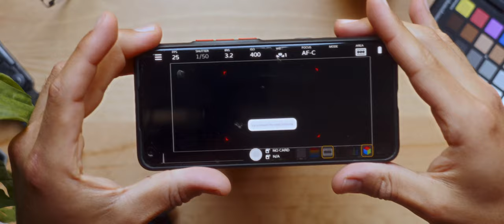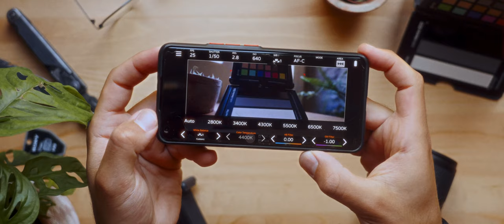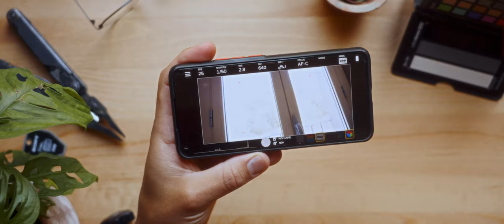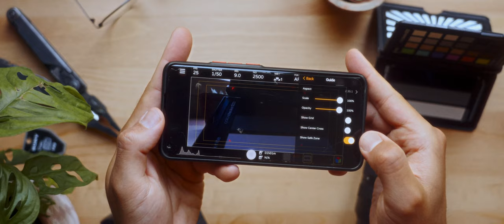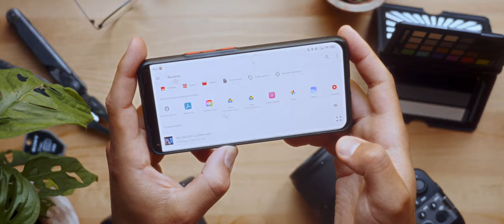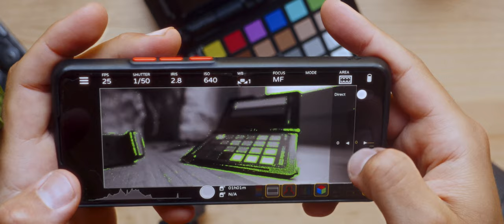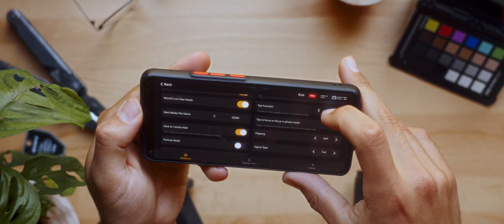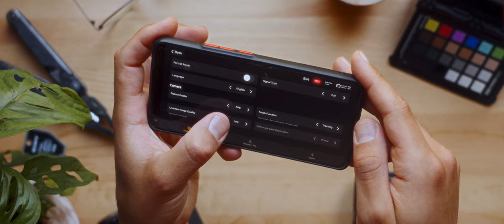🖥EL MONITOR+ BARATO DEL MUNDO💸 para cámaras SONY alpha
Os traigo un tutorial y una guía de la App Monitor+ o MonitorPlus para Android y iOS en Español.

Monitor+ o MonitorPlus es una aplicación que convierte tu dispositivo en un monitor de campo profesional para cámaras Sony Alpha. ¿Pero me sirven todas las cámaras Sony para poder usar esta App?

👇🏼ÍNDICE DEL VÍDEO👇🏼
00:59 Inicio y enlace a Monitor+
02:26 Controles básicos de Monitor+
04:57 Herramientas profesionales en Monitor+
05:23 Medidor de exposición Zebra lines
05:29 False color en Monitor+
05:40 Encuadre y barras negras para vídeo
06:10 Focus Peacking o resalte
06:47 Waveform o Monitor en forma
07:07 LUT's para vídeo en directo
07:48 Scopes, histograma y vectorscope para vídeo
07:59 Visualización de anamórfico
08:08 Follow focus - Control de enfoque inalámbrico para objetivos Sony
08:41 Chromakey en directo con Monitor+
09:50 Superposición de imágenes en vídeo
10:28 Personaliza tu menú
10:36 Voltear imagen de vídeo en directo
10:41 Menú interno de la aplicación
11:55 Conclusiones